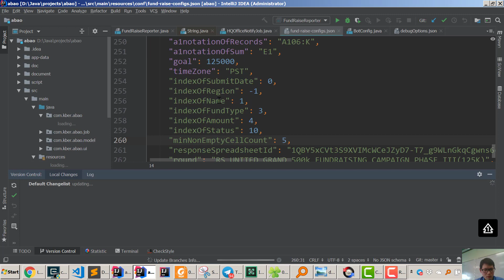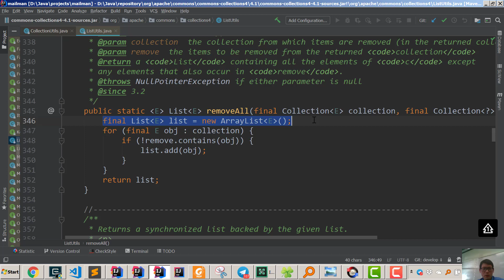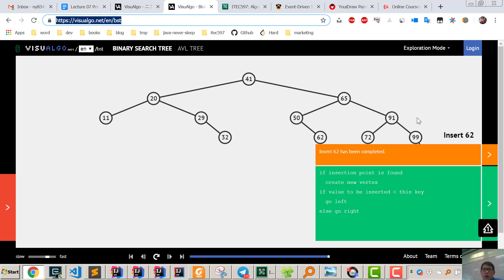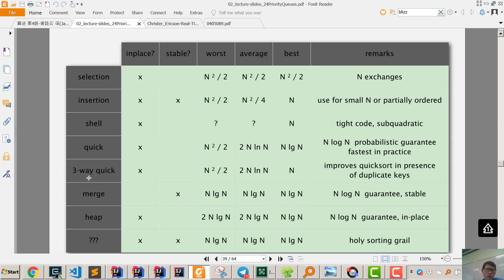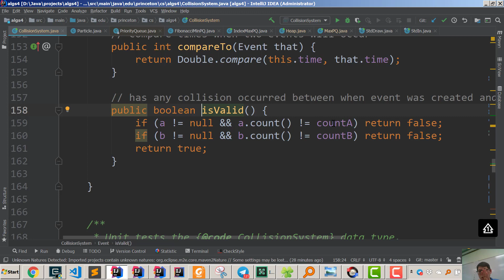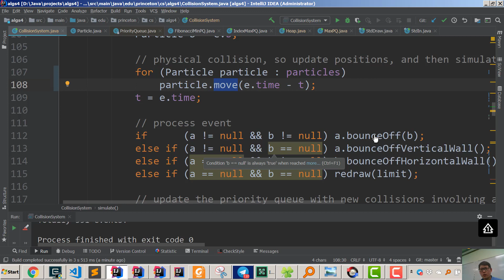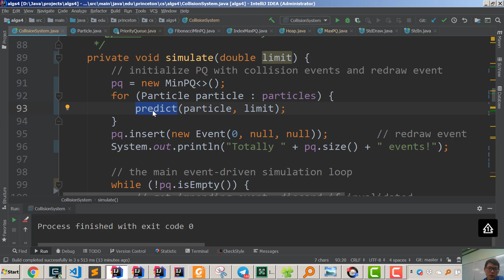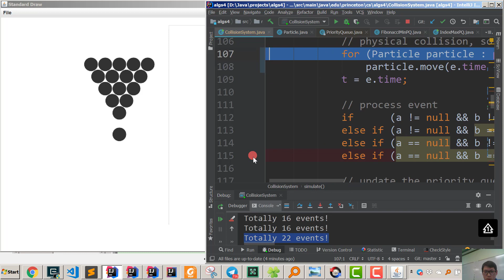Lecture 07B Heap Sort & Event Queue Simulation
ITEC597: Lecture 07B Heap Sort & Event Queue Simulation